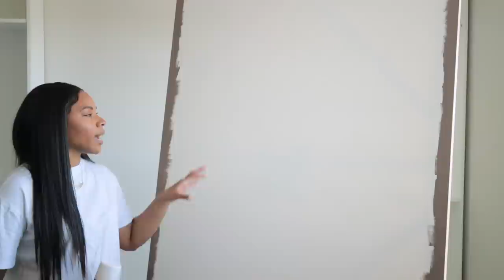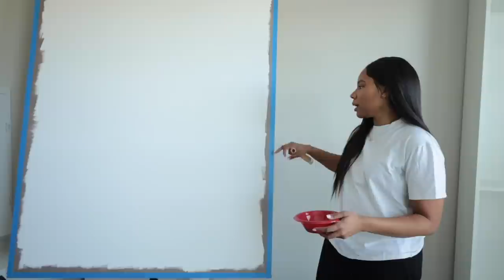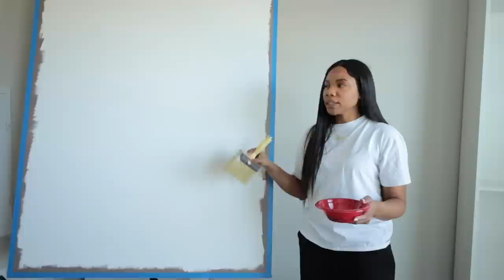EXTREME ROOM MAKEOVER | DIY PROJECTS | 12 DAYS OF VLOGMAS | DAY 11 | SIGNED ANDREA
Listen! This was a struggle, but it's FINALLY DONE!

Lime Paint:
Color Atelier's Shaved Truffle

LET’S CONNECT!